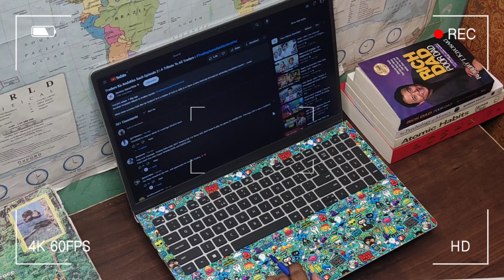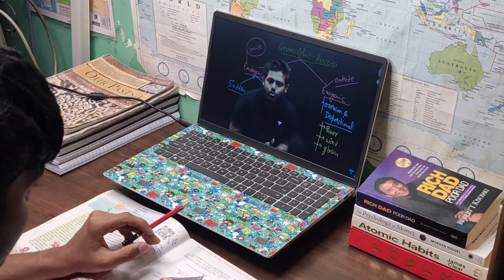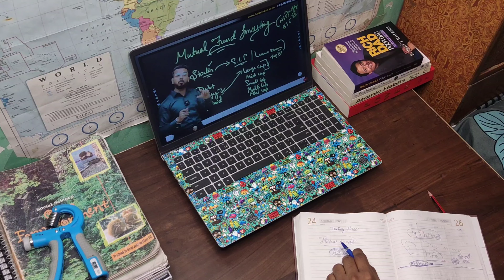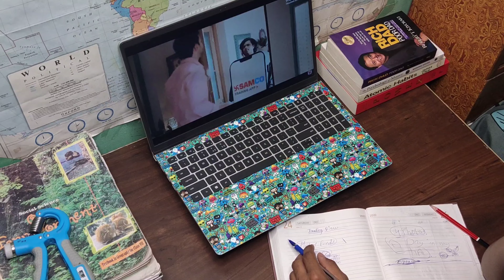Class 11th Study Vlog as a (Humanities Student) |UPSC Aspirant | 11TH GRADER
ignore this ~

study vlog,study vlog class 11,jee aspirant study vlog,upsc study vlog,class 11 study vlog,
first day as an 11th
study vlog 10th grade
a day in life of class 10 students
study vlog class 10 cbse
10th study vlog
10 grader study vlog
study vlog
class 10 study vlogs
10 class study vlog
10th class study vlog board exam 15 days left
class 11th study vlog class 11 arts student
a day in my life school,
a day in my life as a 10th grader,
a day in my life as a neet aspirant,
a day in my life board exam
A day in a life of a Jee aspirant A day in the life of a 10th grader!
A day in the life of a 11th grader!
First day as a 11th grader!
starting class11th!
First day as a Jee aspirant
10 hours Study vlog!
12 hours study vlog!
15 hours study vlog!
Which is the best coaching for Jee!?
Class 11th study vlog Study vlog class 11th
Start class 10th!
11th grader study vlog!
Studying for Jee!
class 10th result reveal!
StudyVlog as a 11th grader!
class 11th neet preparation, class 11th neet prep,pw
vidyapeeth, class 11 neet preparation, class 12th neet preparation,jee neet aspirant study vlog,
neet 2026 preparation class 11,jee aspirant routine, differentiation physics class 11,a day in the life of a neet aspirant
nagpur, class 12 neet preparation, pw vidyapeeth offline, vidyapeeth, class 11th upsc aspirant
a jee aspirant, class 11th study vlog,a day in the life of neet aspirant, day in life of jee aspirant,
a day in the life of a neet aspirant vnit nagpur,
how to study 11th class,a day in life of iit jee aspirants,
a day in life of jee aspirants 2022,a day in my life, an honest day in life of jee aspirant, a day in the life of a 11th grader